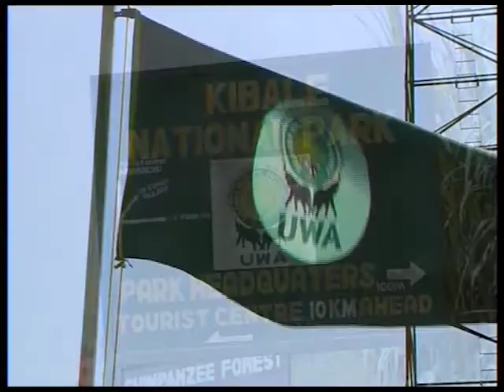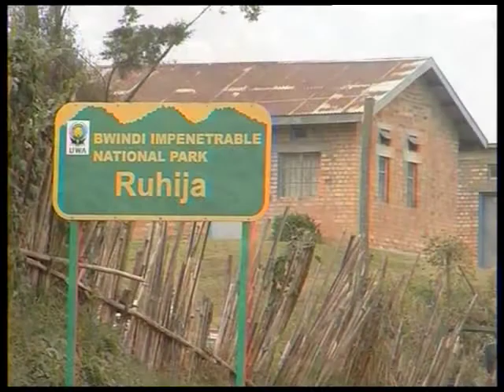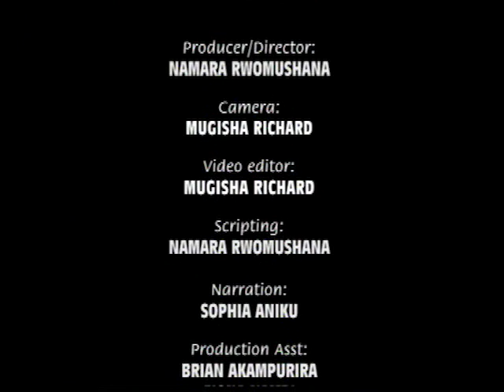Birds of Uganda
Birds of Uganda (2009)